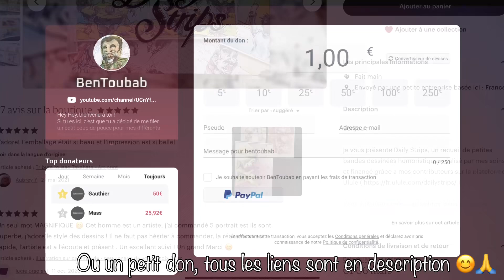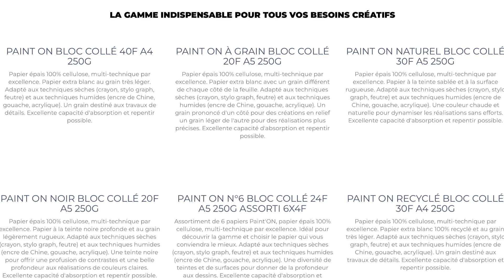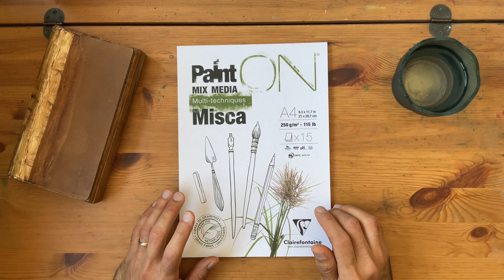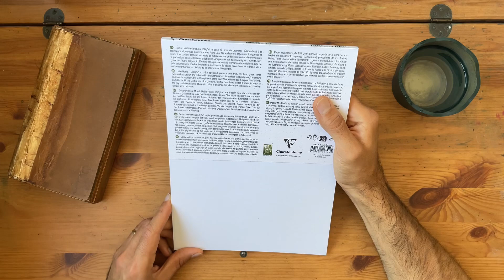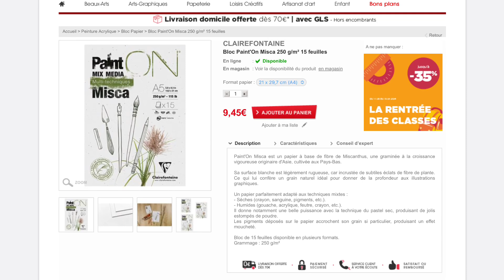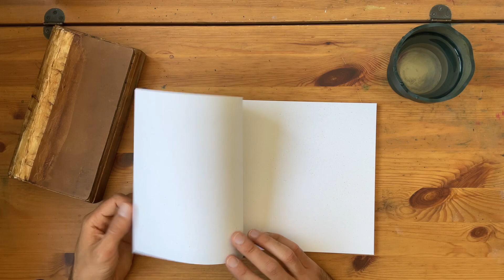E216 - Paint On Mix Media Misca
Hey les copains, test d’un nouveau bloc dans la gamme Paint On de chez Clairefontaine, même qu’il y a des bouts de plantes dedans ! 😊

Bon visionnage

Si tu veux me soutenir et me permettre de continuer mes expérimentations 😁 c’est par

Et si tu veux me poser des questions en direct c’est sur YouTube tous les lundi matin 😉